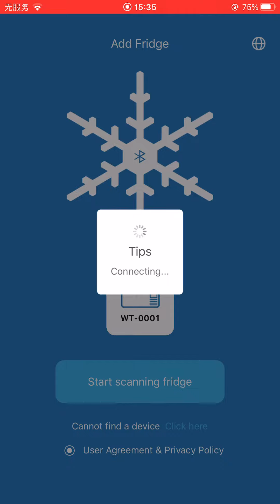Solar Battery Fridge Freezer APP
This is a remote controller app for the portable solar battery fridge freezer. By connecting the portable solar battery  fridge freezer through the app, you can check the temperature of the freezer, voltage and other information, as well as temperature setting and control of the switch. Convenient for your experience with the portable solar battery fridge freezer.